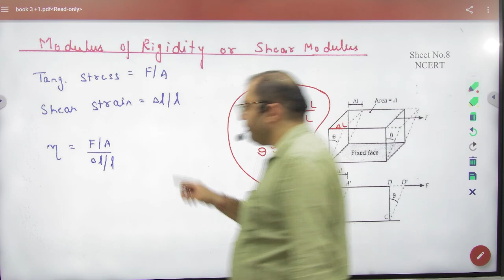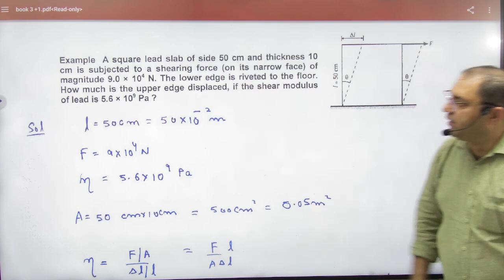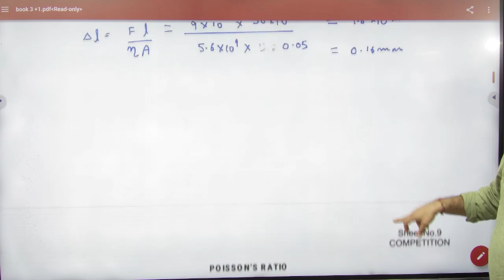7 Modulus of rigidity